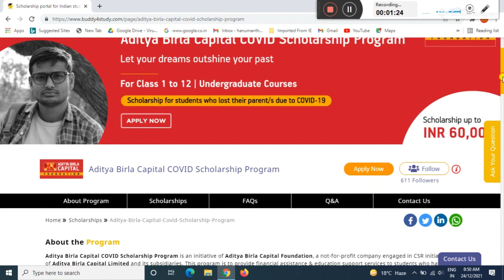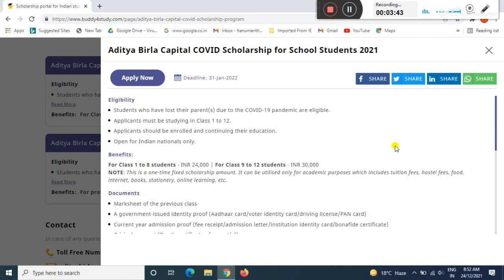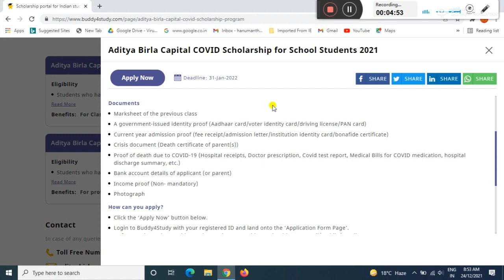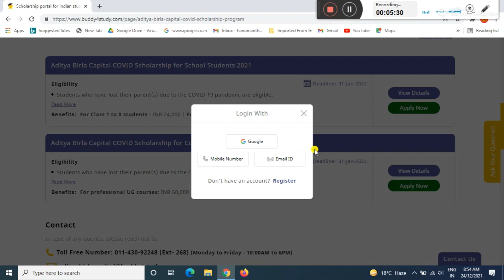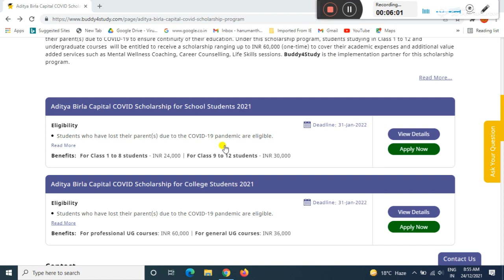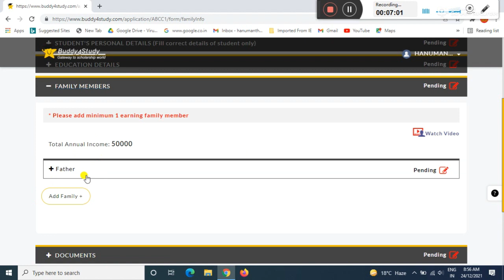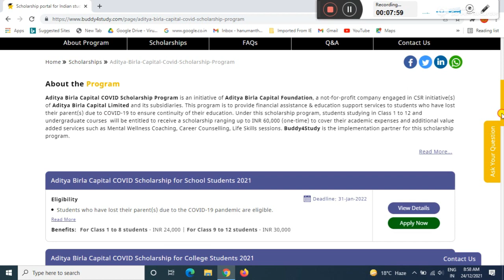Aditya Birla Capital COVID Scholarship Program | new student scholarship application.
GEAR USED:
1. Mic
2. DRL-18H Ring Light
3. Tripod
4. High Quality Green Screen
5. Wallpaper

More:-

                                                           ವಂದೇ  ಮಾತರಂ ".